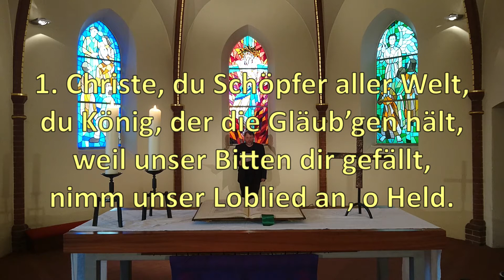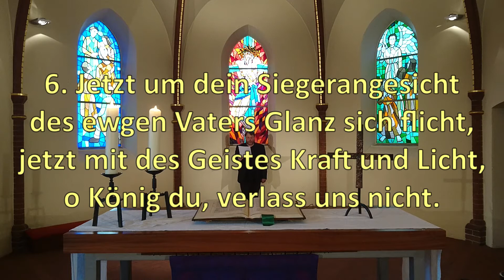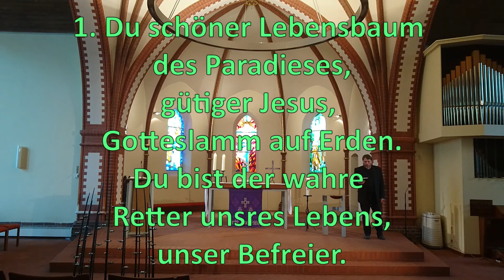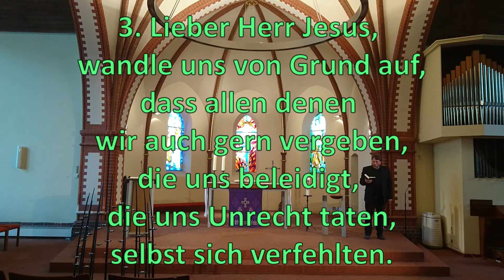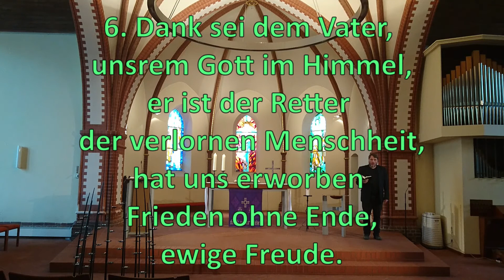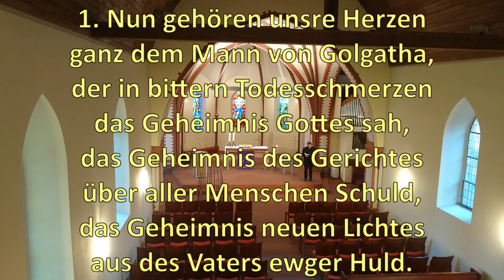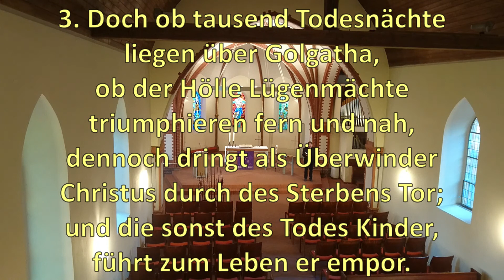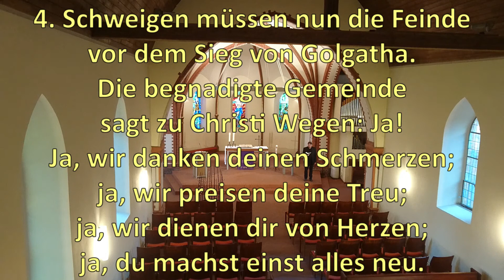2020 04 10 Karfreitag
Musik und Texte zu Karfreitag 2020